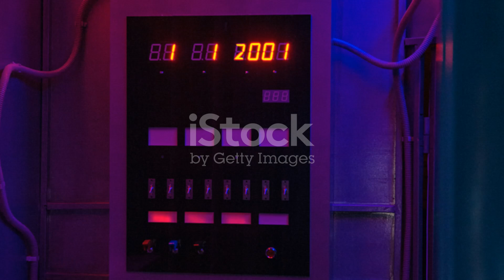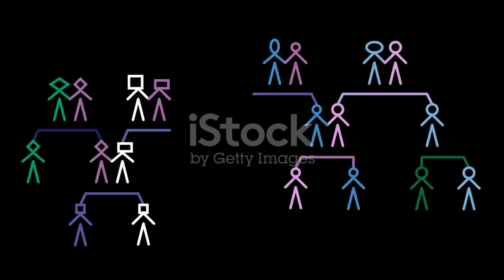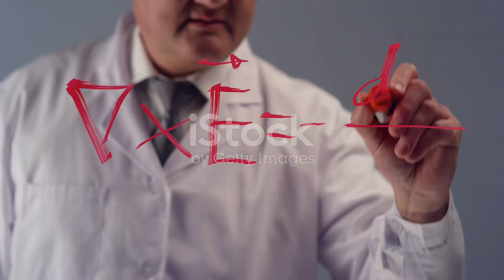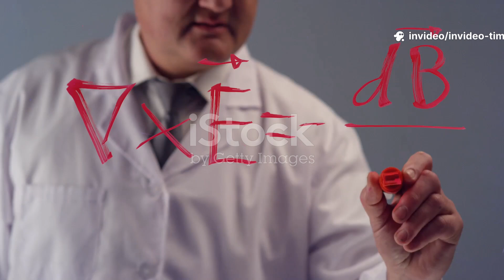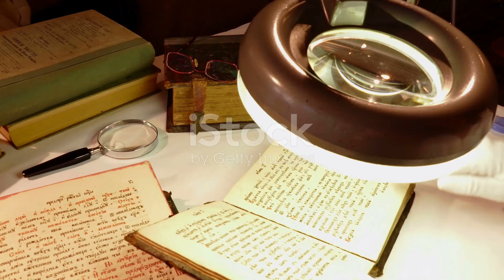Mind-Blowing Time Travel Paradoxes You Never Knew!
Dive into the fascinating world of time travel paradoxes in just 10 minutes! This video unravels mind-bending scenarios like the grandfather paradox, bootstrap paradox, and many others that challenge our understanding of time and reality. Discover how these paradoxes raise intriguing questions about cause and effect, free will, and the fabric of the universe. Whether you’re a sci-fi fan or a curious thinker, this video will spark your imagination and leave you questioning what’s really possible when it comes to traveling through time.

OUTLINE:

00:00:00 The Ship of Imagination Awaits
00:00:49 The River of Time
00:02:01 A Cosmic Knot
00:03:06 A Ripple in the Past
00:04:59 A Small Change, A Giant Consequence
00:06:41 The Universe's Guardrail
00:08:09 What Do the Laws of Physics Say?
00:10:08 A Perilous Temptation & Final Questions